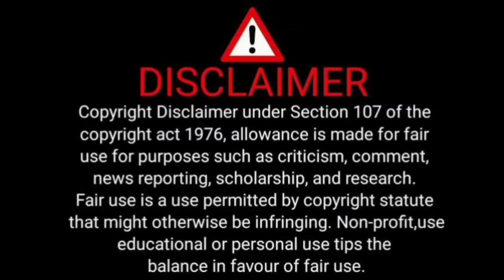Story by sam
Story of sam